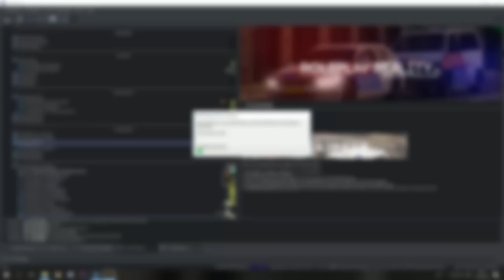GTA 5 lspdfr dag 268 - Steekpartij maar nét weten te stoppen!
HULPMIDDELEN

---SCRIPTS---